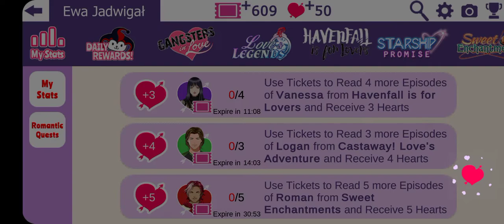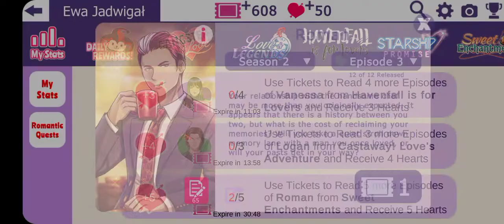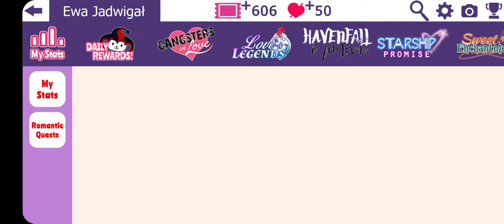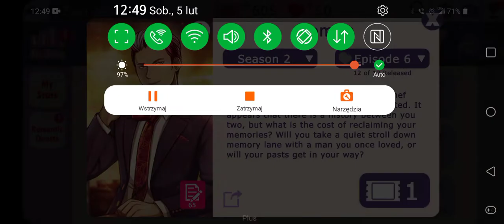Sweet Enchantments: Roman - Season 2 Episodes 1-5